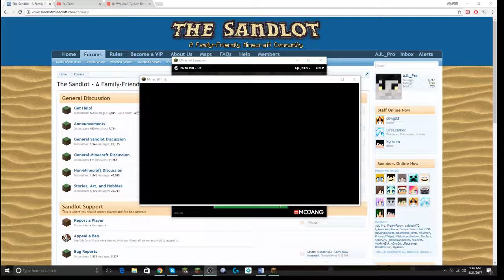FINISHING SANDLOT PRO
This is the hardest course on Sandlot called Pro. I completed it!!!
Remember only CP's 1 - 5 are the hardest.

Come join the Sandlot!!!

I just noticed narrator was on